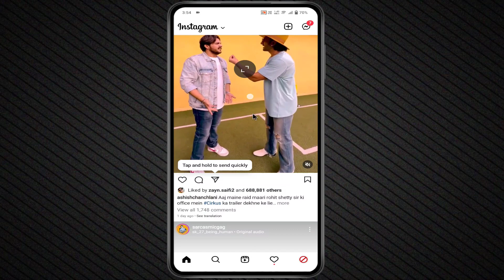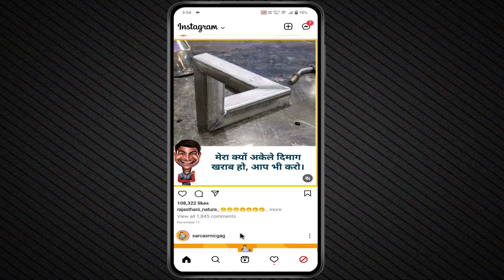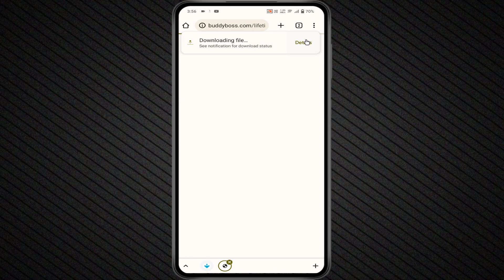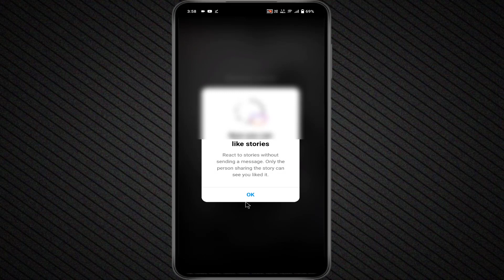Instagram story refresh problem | how to fix instgram couldn't refresh in feed android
instagram refresh feed problem
instagram problem
instagram can't refresh feed
instagram me couldn't refresh feed
instagram feed not loading
Instagram story refresh problem